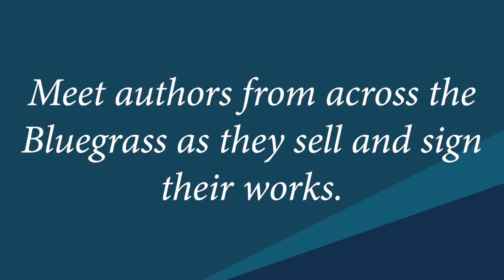Gathering of Authors 2017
The Paul Sawyier Public Library will host the Gathering of Authors on Saturday, August 19th from 10:00am to 2:00pm at the Woman's Club of Frankfort (200 Washington Street). In its tenth year, the Gathering is a celebration of Kentucky’s rich literary tradition. This event features gifted writers who play an integral role in our service to readers throughout Frankfort and the Commonwealth. We are proud to welcome authors from across the Bluegrass to sell and sign their works as well as talk with you, the reader! The Gathering is an excellent opportunity to meet some of your favorite authors in a casual atmosphere. Stop by and chat with our participants, and be sure to pick up their newest releases!

This event is free to the public and open to all ages. There is something for everyone at the Gathering! So come out and join us, and see what some of Kentucky’s best have to offer.